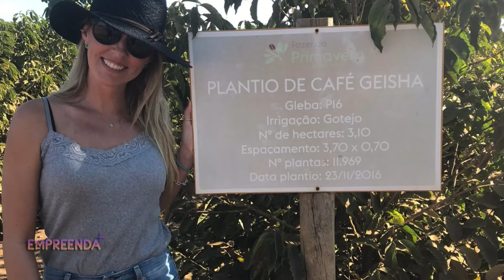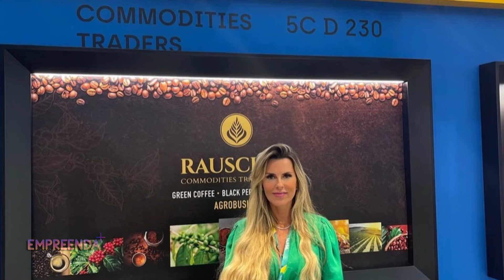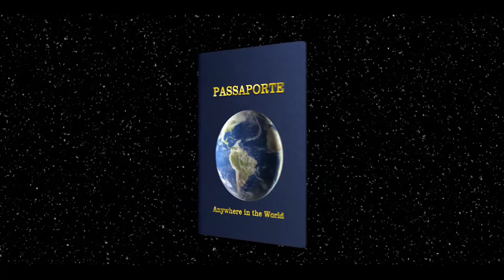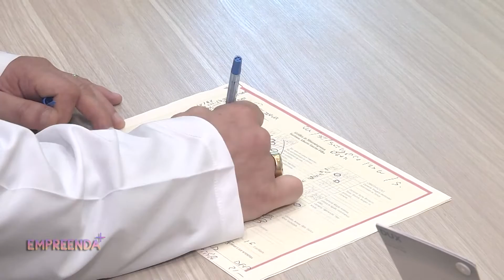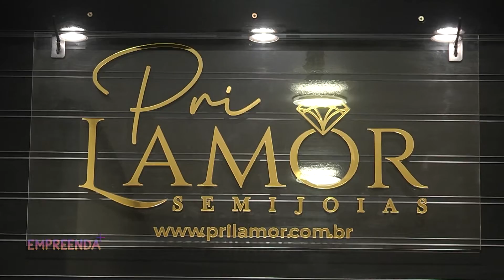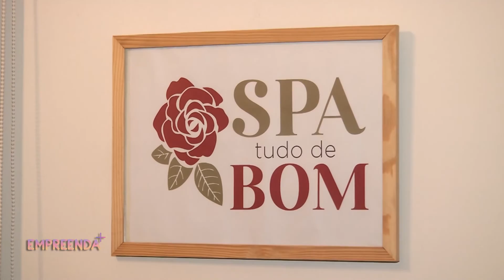EMPREENDA+ - 19/11/2022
Apresentado por Renata Queiroga, um programa de entrevistas,
dinâmico, sobre empreendedorismo.
tv thathi, sua tv nossa cidade.